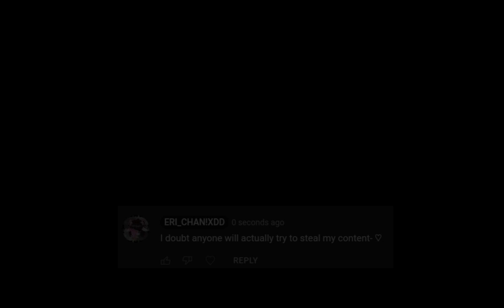I AM A FREAK [Dazai angst] [Bungo Stray Dogs]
All of my best videos are are made at 1AM-3AM😍

Credit to the person who drew the icon in the corner of my video!: Hellobur on discord!!!